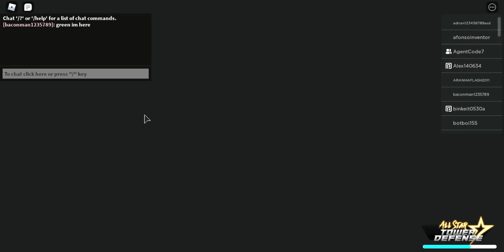Roblox All Star Tower Defense with friends, it was confusing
First off I'd like to thank Tori, Joseph, and Agent, for helping me with this video, I really appreciate it and even though it was too interesting and mostly confusing and probably boring to watch I am really happy they were here to help me out so thank you guys. I hope you all enjoy this mess of a video as I may make another sometime to make up for this half effort made video so I apologize for how horrible and boring it may seem. Byee!!!

Game: Roblox: All Star Tower Defense